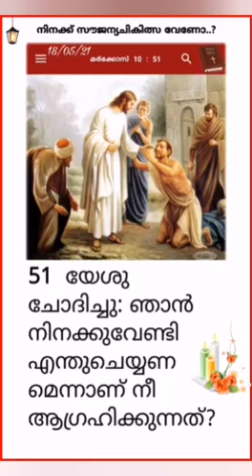ഈശോ തരുന്ന അനുഗ്രഹം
ഈശോയുടെ അനുഗ്രഹം